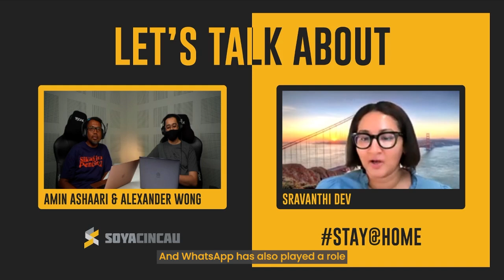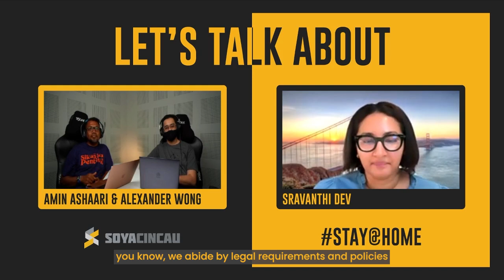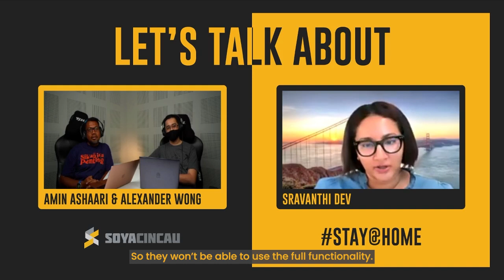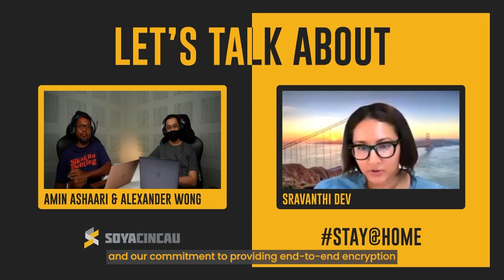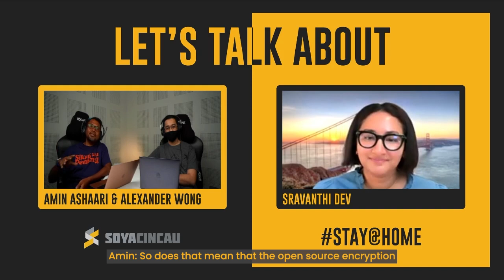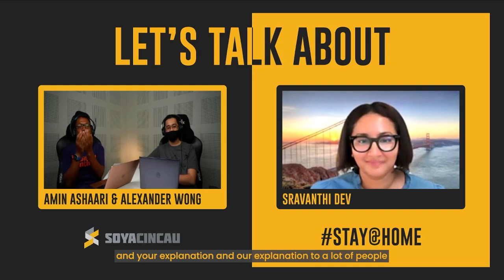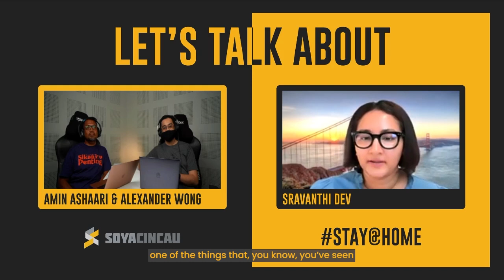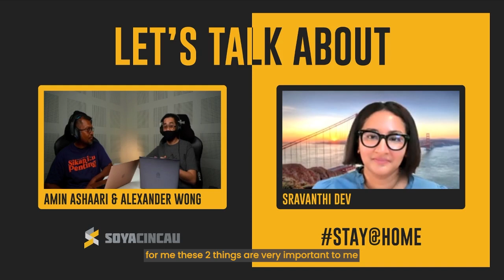Should you continue using WhatsApp? | Let's Talk About #50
WhatsApp released a controversial new privacy policy that their users were forced to accept or risk losing access to the app's features. There has been a lot of debate surrounding this topic, and a lot of misinformation. To clear the air, we spoke to WhatsApp's communications director (Singapore), Sravanthi Dev.